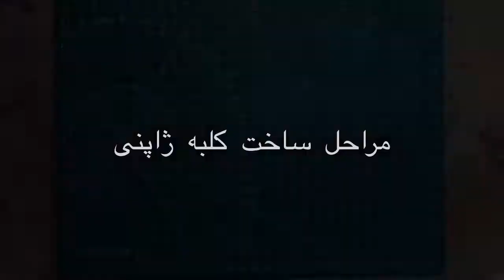Steps to build a Japanese cottage with wood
This cottage can be made with model wood and I will teach you an easy way to build this cottage.
This cottage is designed for a terrarium, which is the next step in the construction of the Japanese mountain landscape, and in the next few days, I will start the construction of this terrarium.